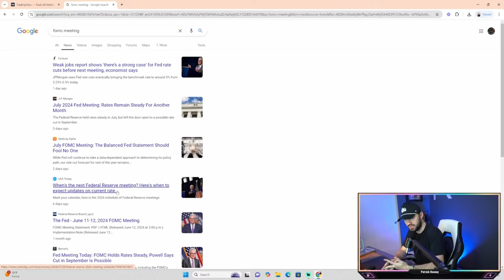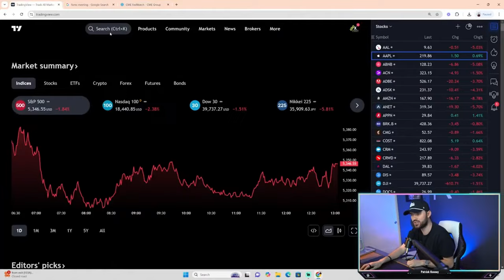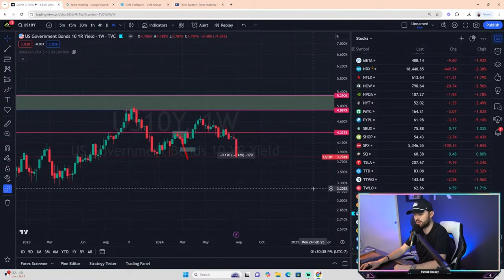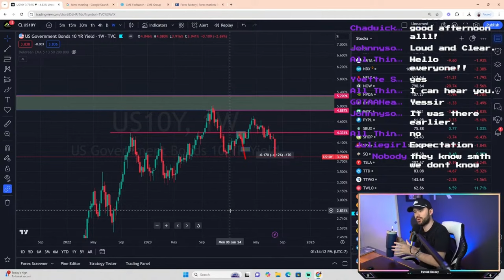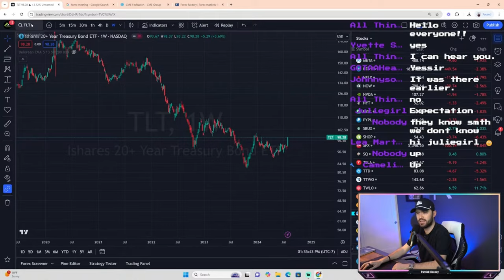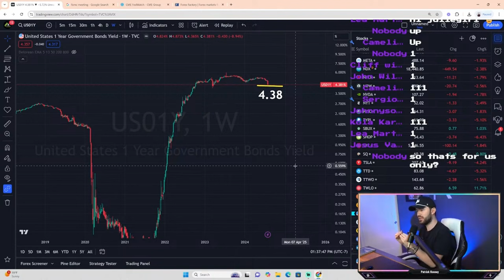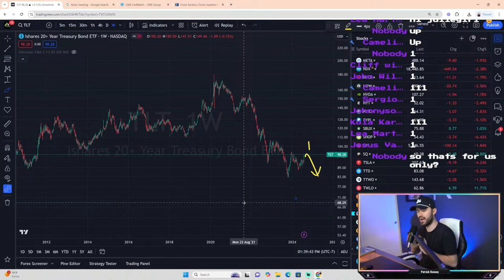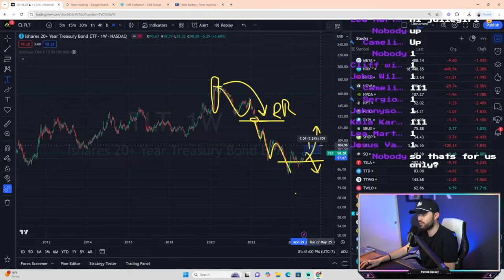The FED will HATE me for sharing their SECRET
In this video, I share how the fed is thinking about the interest rates, what will happen in the stock market and bond market, how I'm taking advantage of it and growing my portfolio, and how you can make smart investments.